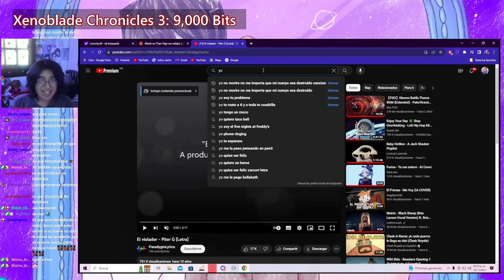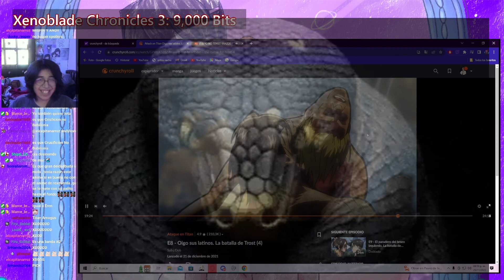Snk por fin se puso god